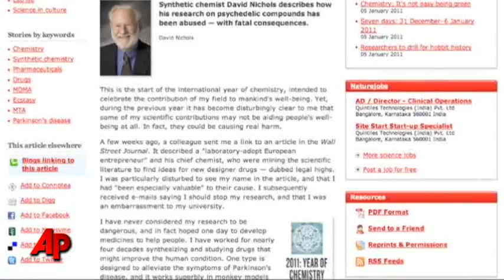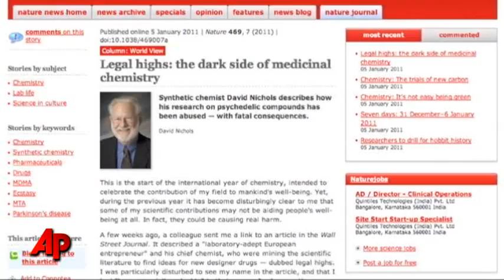Scientist Haunted by Misuse of Drugs He Invented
David Nichols studies the way psychedelic drugs act in the brains of rats. But he's haunted by how humans hijack his work to make street drugs, sometimes causing overdose deaths. (Jan. 5)